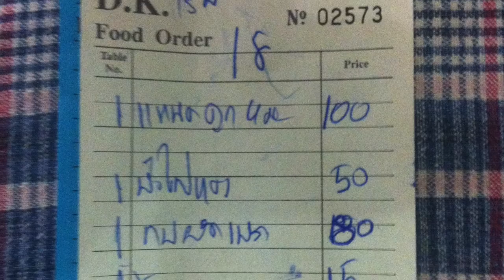BANGKOK THAI FOOD BREAKFAST - DERBY KING by Chef Tummy - ปุ้มปุ้ยหมูสามชั้น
For this installment of Bangkok Thai Food breakfast, I went to the Derby King Restaurant, one of the oldest of old school Vietnam-Era bastions of Thai food. It is like a diamond atop a pile of cow shit.

The diamond part is that the menu, and seemingly some of the patrons, has remain unchanged for 50 years.

I love the food at Derby King because you can get traditional Thai food outside of the Delicious Dozen that most restaurants in Thailand and Thai restaurants abroad serve (phad Thai, green curry, stir fried rice, etc.)

The restaurant also hosts daily regular patrons each have their own reserved table where they roost to eat and chat with their homies.

The cow shit part is the location - the restaurant is nestled in Bangkok's notorious, steamy Patpong red light district. One of the Derby King's neighbors is a club called Super Pussy. You may infer from that what you like (never been inside the club as it is closed in the mornings when I eat breakfast), but the street in lined with various nightclubs and adult entertainment venues. For example, one nightclub is called Super Pussy and you may infer from that what you will (I've never been inside so what do I know).

For my breakfast, I had: stir fried minced frog with holy basil; fermented pork with ginger, shallots and peanuts; stir fried morning glory spinach with chilies, garlic and oyster sauce.  It was all delicious.

Crowds of people come from the nearby office buildings to get the amazing take-away food from the street-side food counter.

You can find the venerable Derby King Restaurant on Bangkok's Patpong 1 and you can get there on the BTS / Skytrain at Sala Daeng Station.

THAI FOOD BY CHEF TUMMY

Chef Tummy is a cook, author, traveler, travel writer, Thai cooking teacher and expert in making Thai food. He is the "Marco Polo" of Thai food and completed a 6,002-mile Thai food tasting motorcycle tour all over Thailand.

Chef Tummy's books can be seen on Amazon and his website about Thai food, Thai cooking, Thai recipes and Thai travel is

His food and travel songs are published by Chef Tummy Omnimedia, Inc.

In Thailand, Chef Tummy is known by his funny Thai nickname of ปุ้มปุ้ยหมูสามชั้น (it roughly translates to "Chubby Pork Belly"). The videos include this nickname in Thai script so Thai chefs can find the videos in which they are featured. All videos are recorded and posted with permission from the participants.